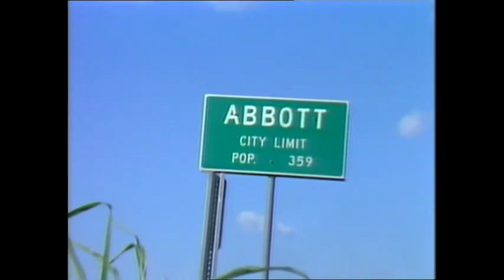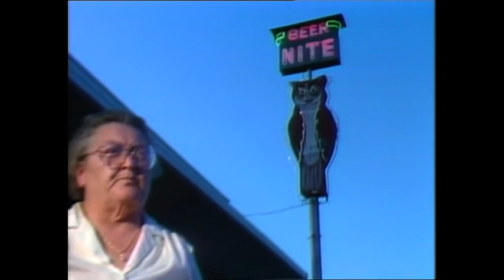Abbott - Special from 1985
The music takes a short break when people from Willie's hometown Abbott, Texas remember Willie.